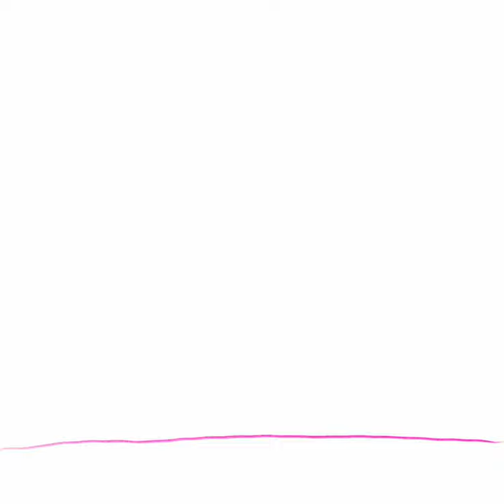wip Sketch of Tobita Shinchi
I visited the exhibition of Yoichi Ochiai(落合陽一)'s digital archive project of traditional Japanese brothels Tobita Shinchi (飛田新地) at the Kansai International Arts Festival.

Since Yoichi Ochiai(落合陽一)'s exhibition venue is located in Tobita Shinchi, I walked around Tobita Shinchi(飛田新地), which still retains the atmosphere of a good old brothel.

Since photography is prohibited in the Tobita Shinchi area, I painted from visual memory.